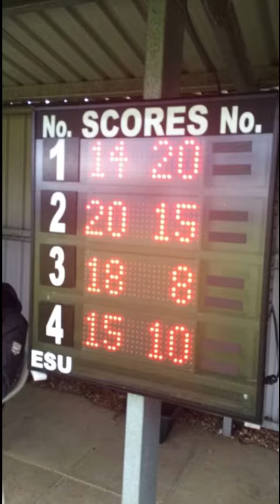Shropshire v Yorkshire Crosfield Cup Final 2016